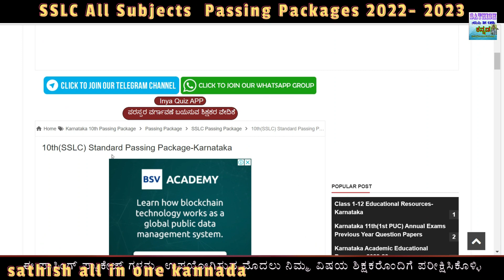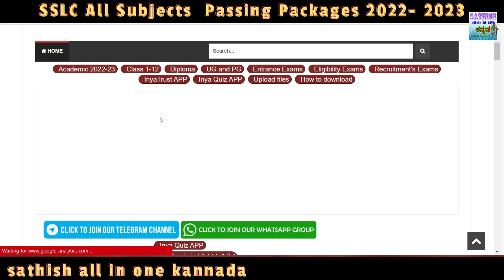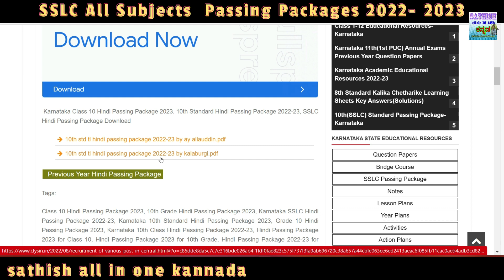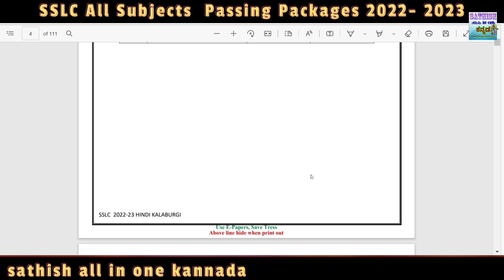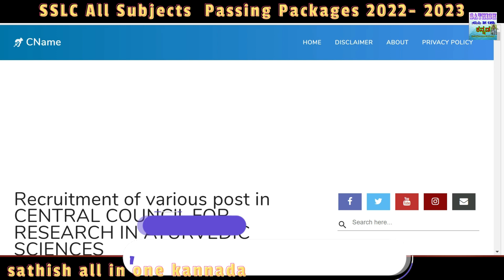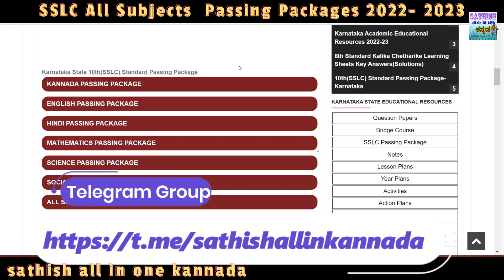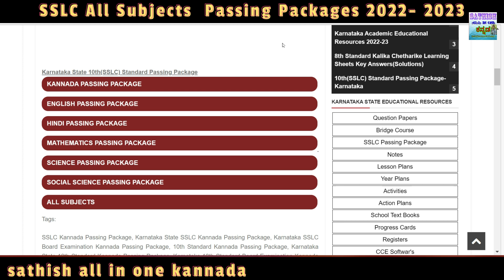SSLC ALL Subjects Passing Package 2023 | Maths | science | social | Kannada | English | Hindi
SSLC | Kannada|ENGLISH | HINDI | MATH'S | SCIENCE | SOCIAL | science all subjects Passing package

ನೀವು ನಮ್ಮನ್ನು ಇಲ್ಲಿಂದ ಫಾಲೋ ಮಾಡಬಹುದು     SATHISH ALL IN ONE KANNADA

🔴 Sathish all in one Kannada